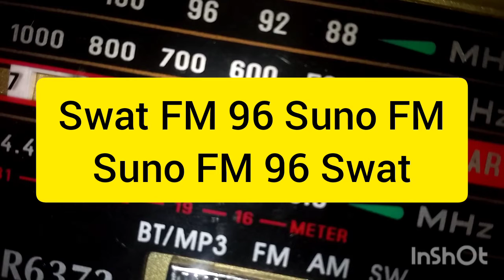Suno FM Radio Swat Reception In Dir Lower